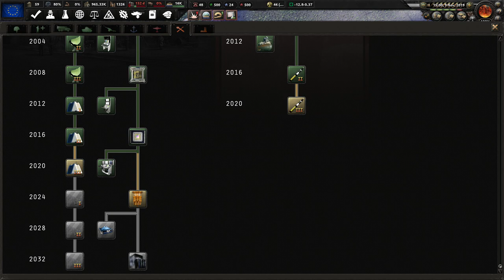[KONIEC] HoI4 Novum Vexillum: Uśmiechnięta Polska - Zjednoczona Europa